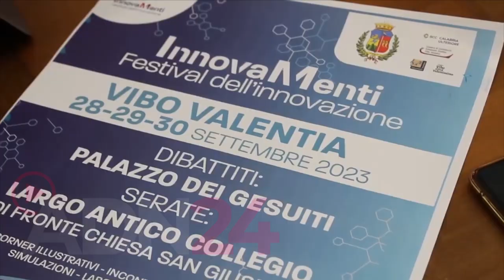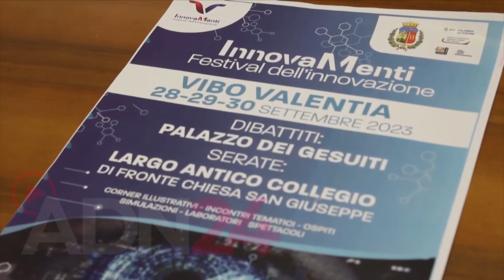“InnovaMenti – Festival dell’Innovazione” ospitata a Vibo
Vibo Valentia | Tre giorni di confronti, laboratori, dimostrazioni, ed anche musica. Tre giorni in cui a Vibo Valentia, dal 28 al 30 settembre prossimi presso il restaurato palazzo dell’ex collegio dei Gesuiti (accanto alla chiesa di San Giuseppe, nel centro storico), protagonista assoluta sarà l’innovazione sotto ogni punto di vista.

“InnovaMenti – Festival dell’Innovazione”, prima edizione, è stato presentato questa mattina al Comune di Vibo Valentia dal sindaco Maria Limardo e dall’assessore Michele Falduto, alla presenza dei rappresentanti di tutte le scuole vibonesi di ogni ordine e grado, perché come specificato dagli amministratori “l’evento è stato organizzato per rendere protagonisti soprattutto i nostri ragazzi e le grandi competenze che stanno acquisendo in una scuola ormai da tempo proiettata al futuro”.

Il primo cittadino ha spiegato come questa manifestazione giunge “al termine di quattro anni di intenso lavoro da parte dell’amministrazione e soprattutto dell’assessore Falduto, che ha operato bene e portato quei risultati che avranno dirette ripercussioni sulla qualità dei servizi digitali che il nostro Comune già eroga e che verranno ancor più implementati”.